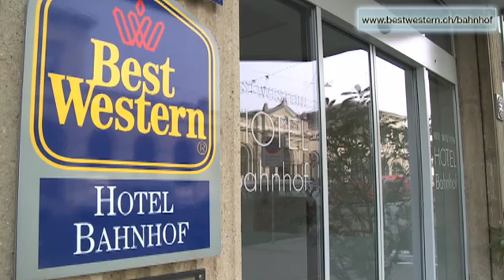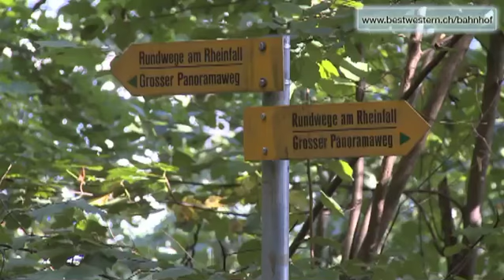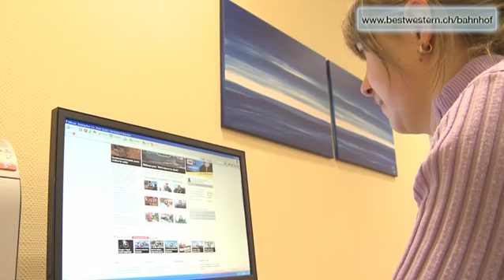BEST WESTERN PLUS Hotel Bahnhof - Schaffhausen/Switzerland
Let ROGER guide and entertain you while you are checking the offers of the BEST WESTERN Hotel Bahnhof in Schaffhausen / Switzerland!

Take a glimpse at the hotel-rooms, let yourself be welcomed by the host, check out what the Best Western Hotel Bahnhof has to offer for you stay in Schaffhausen/Switzerland.